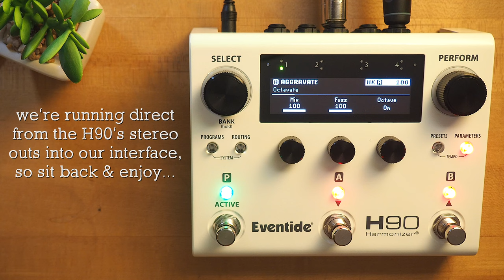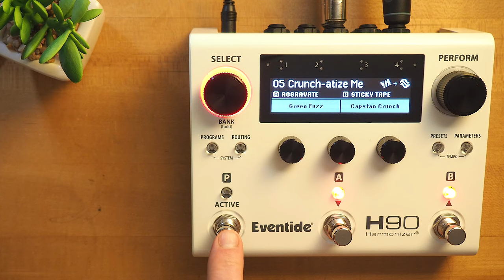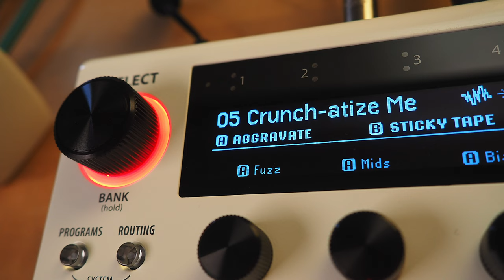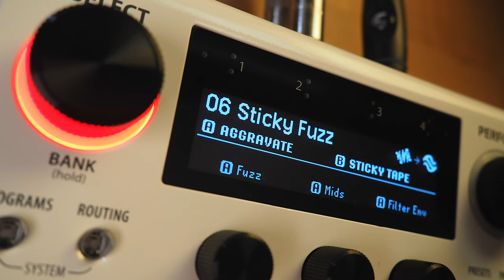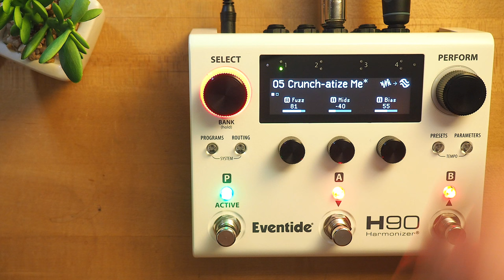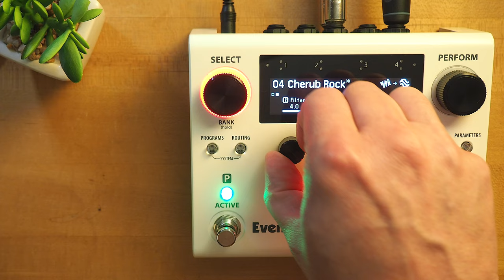Eventide H90 NEW Aggravate and Sticky Tape Fuzz Algorithms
💥 MISCELLANEOUS

🔗 LINKS